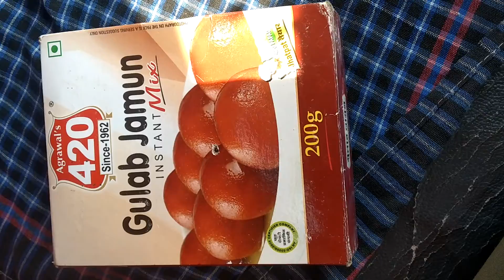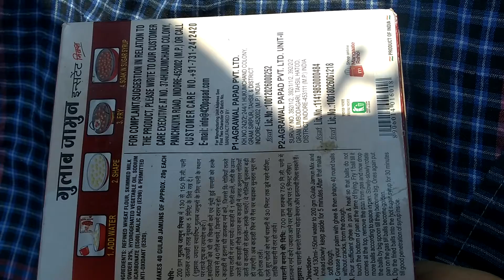मालवा के फेमस गुलाब जामुन कैसे बनाएं अच्छे बढ़िया मीठे रसगुल्ले वाले गुलाब जामुन बनाएं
Malwa ke famous gulab jamun Madhya Pradesh ke sabse famous gulab jamun!!  420 कंपनी के गुलाब जामुन मिक्स प्योर मावे के गुलाब जामुन बनाने की विधि और गुलाब जामुन बनाने की पूरी प्रक्रिया इस वीडियो में मिलेगी और बहुत ही जोरदार और शानदार क्वालिटी की और टेस्टी बनते हैं ओन्ली ₹60 में बनाया अपने घर पर मनपसंद गुलाब जामुन और पूरे  घरवाले खाए  अच्छे पेट भर के 🙏🙏🙏🙏